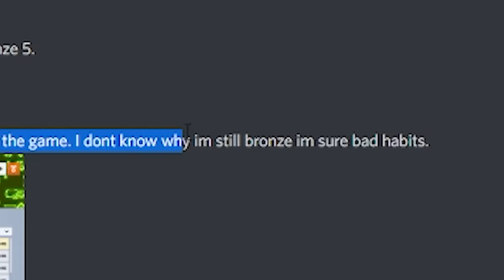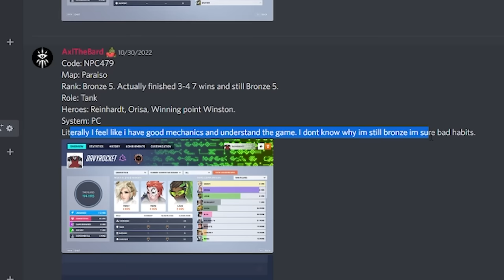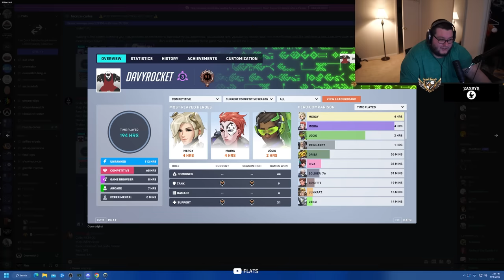I Spectated the WORST Bronze tank I've EVER SEEN in Overwatch 2!!!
This might have been one of the most painful tank vods to ever and this one safe to say is literally one of those that fall into the roast category rather than the educational category